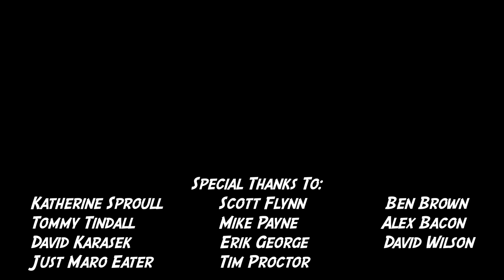THE HOTSHOTS PUB FOOD CHALLENGE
Taking on the Grand Slam Challenge at Hotshots Bar & Grill in Saint Charles, MO! Contestants have 30 very short minutes to finish 1 large ultimate meat pizza, 12 boneless wings, 6 crunchy beef tacos, and a grilled-cheese cheeseburger with fries! Winners receive the meal for free, a groovy t-shirt, and a spot on their website's wall of fame!